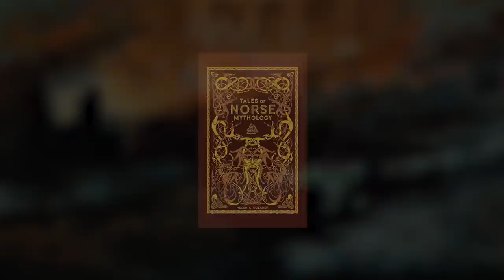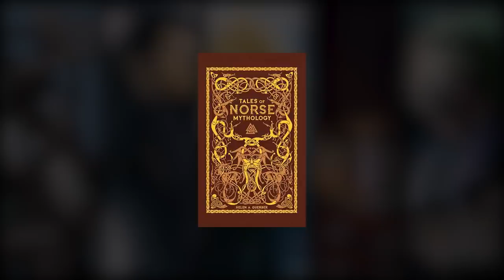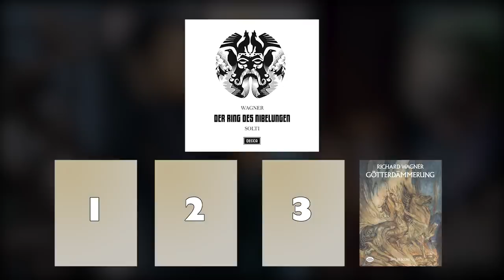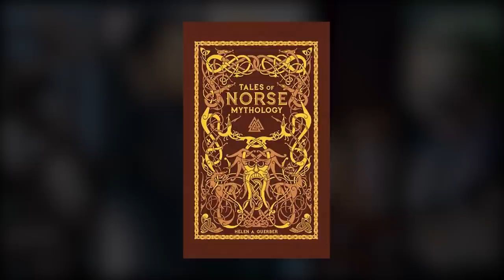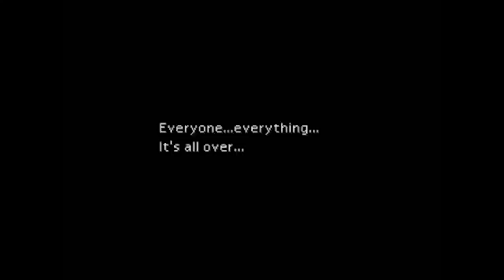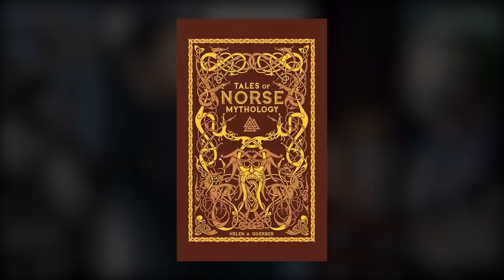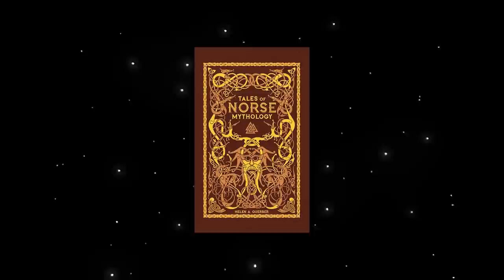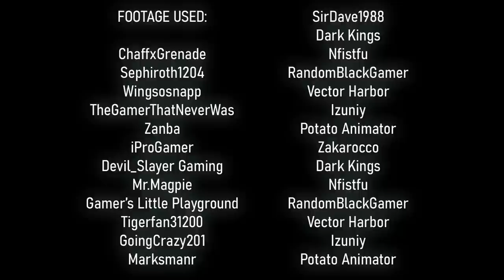The Complete Story Of Final Fantasy 7 Remake: The Structure Of 5: PART 3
Thank you all for waiting so patiently: PART 3 IS HERE!
UPDATE:
I just had a great sit down with Wisedrum on his podcast, if you enjoyed this video, and are interested in a more casual deconstruction of events discussed in this video series and other new observations you should check it out!:

This analysis examines FFVII Remake in order to see what FFVII Remake is, where it belongs in regards to the other FFVII entries, and where the Remake might be heading.

This Video...Is different. Part 3 takes a turn into something we haven't covered before. But it is something that Remake (and other FF Titles) Make reference throughout the game...and can even be found in the ORIGINAL?!

We are taking a deep dive into Mythology, where we will see so many parallels it might give us all we need to know to understand remake!

 The Remake is a wonderful love letter to FFVII and I hope to answer some questions the series introduces, and deepen the appreciation of the game itself. The game is an obvious result of an enormous effort by the developers, and I hope to bring to light just how much detail went into various elements of the project. Not every question has an answer here, but this examination should provide enough of a basis to start a conversation and pool together theories. I've been very excited to share the things I've noticed, and I hope this video spreads some of that excitement around. Thank you.

Except the song at the end. That's mine.